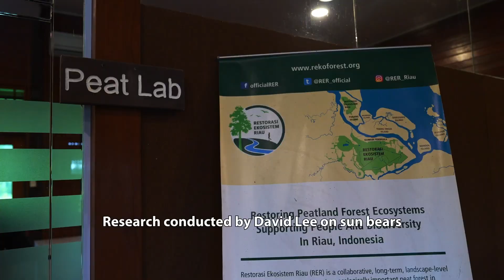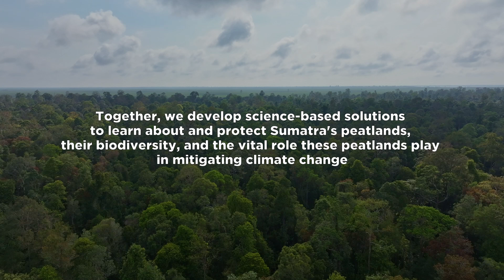Researchers on the trail of the elusive Malayan Sun Bear | Peneliti Melacak Beruang Madu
Meet Dr David Lee, a wildlife ecologist and conservation expert whose research focuses on the Malayan sun bear (Helarctos malayanus). His latest study in Sumatra’s peatlands explores the population status, food sources, and distribution of these elusive creatures, providing essential data to support ongoing conservation efforts.

This important research takes place at Restorasi Ekosistem Riau (RER), a 150,000-hectare peat swamp forest committed to ecosystem restoration and protection. RER collaborates with scientists from around the world, like Dr Lee, to advance biodiversity research and inform sustainable conservation strategies. Together, these partnerships ensure that critical habitats and the wildlife within them continue to thrive. Visit here to learn more about RER.

Chapters:
00:34 The Malayan Sun Bear is the least known bear species in the world
01:42 RER – A unique and important landscape to study the Malayan Sun Bear
02:20 How to set up camera traps
03:05 Establishing Malayan Sun Bear population to evaluate conservation strategy